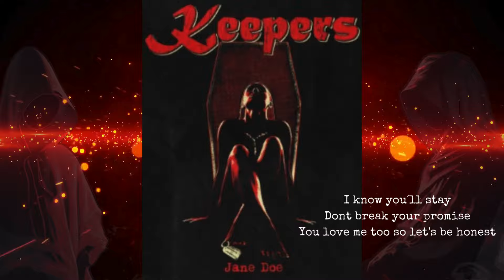Jane Doe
Original by Keepers

First song composed by the rock/metal band Keepers
Primer tema compuesto por la banda rock/metal Keepers
Recorded in/ Grabado en Tercera Planta Estudios - Ares (A Coruña)
Marzo 2024

Guitar: Adrián Quintana (14 yrs old)
Guitar: Iker Fernández (15 yrs old)
Voice: Ariadna Martínez (15 yrs old)
Drum: Daniel Piñón (17 yrs old)
Bass: Azalea Calvo (20 yrs old)

Diseño portada/Front page designed: Epic Touch Studio